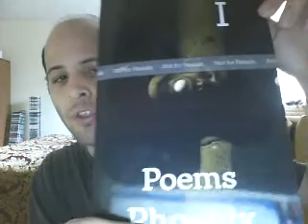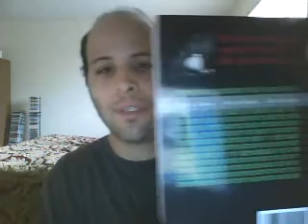COVER REVEAL! New Book! (I)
Cover reveal for new book, I!